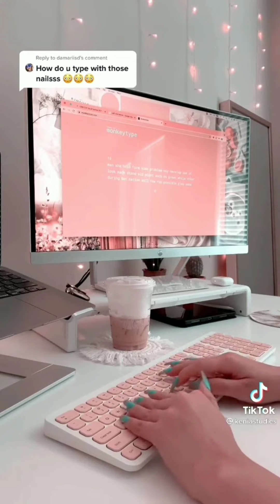Keyboard Typing ASMR No Talking | Satisfying Keyswitches Sounds | Oddly Satisfying Video | LY TikTok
owners or creators of the clips used in this video (in order):

1) @keniastudies
2) @whisperingwillowasmr
3) @arkitechnology
4) @uwumi
5) @binkuwu
6) @doddleoddle
7) @filledtypes
8) @marilynmariee
9) @elyxirine
10) @_chessy